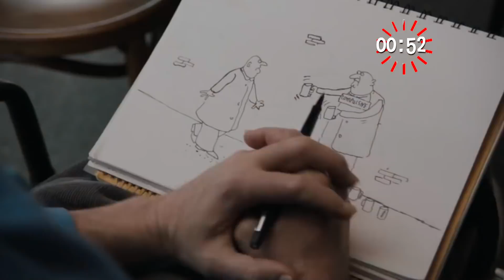Vamos al Cine: 'No Te Preocupes, No Irá Lejos' - 'Asu Mare 3' - 'Los Hambrientos' y mucho más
La cartelera se ha vuelto a renovar y nosotros te contamos de qué va cada entrega. ¿Vamos al cine?